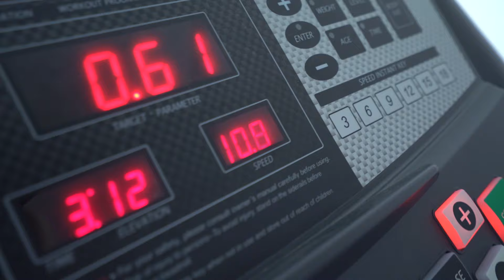Der BODEN ist LAVA Challenge!